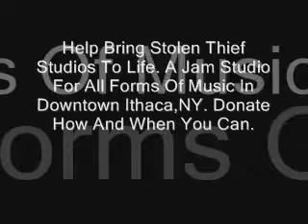3rd Stolen Thief Studios Promo Video